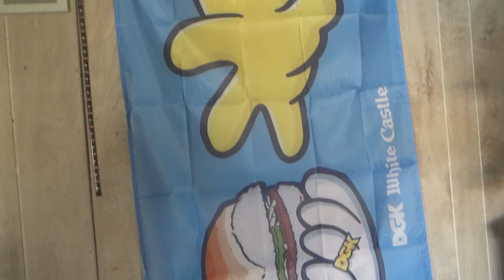the white castle nation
yall aint ready for the next video